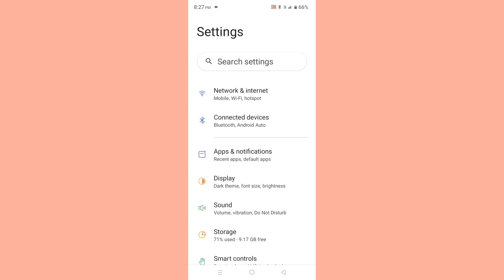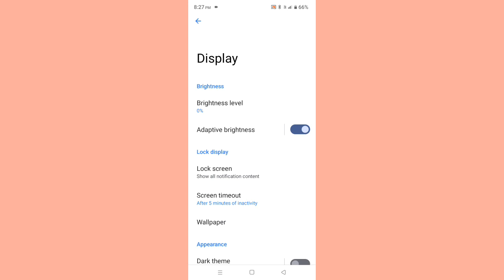Realme C25S How To Use Adaptive Brightness Mode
Tnx For Waching Gys 👍realmec25s